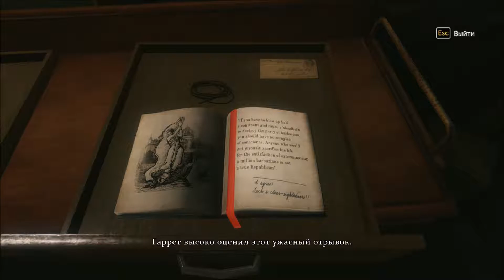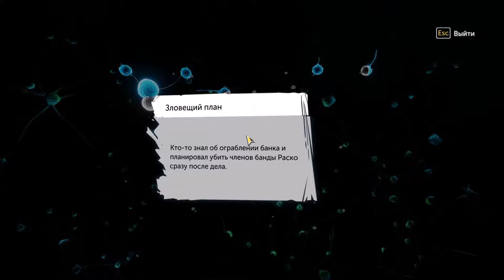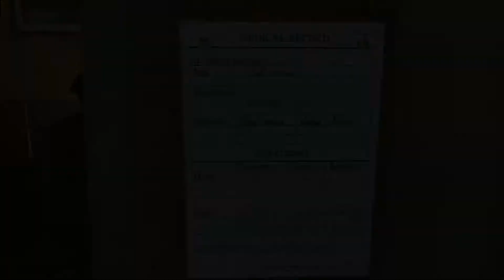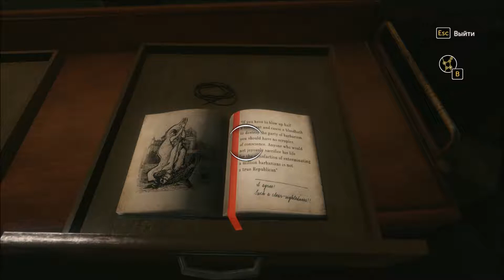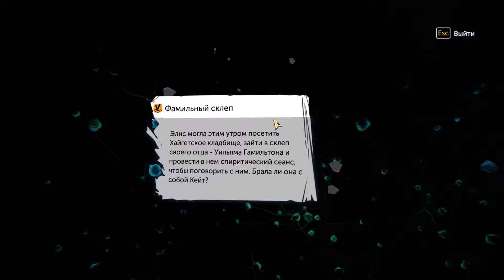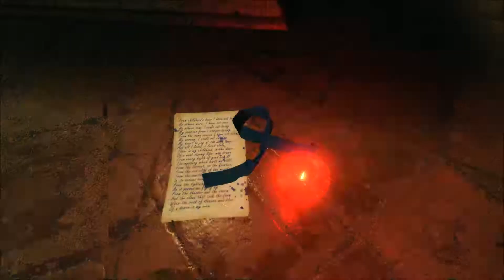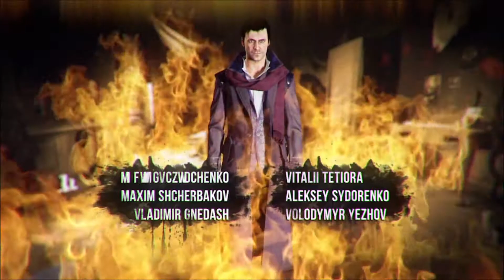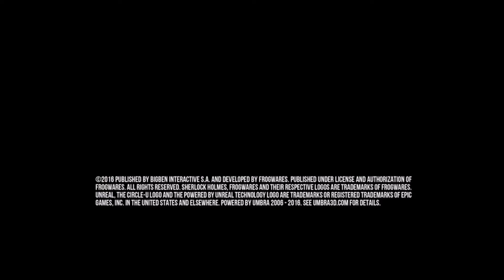Stahlwing plays - Sherlock Holmes: The Devil's Daughter - часть 7 (Финал)